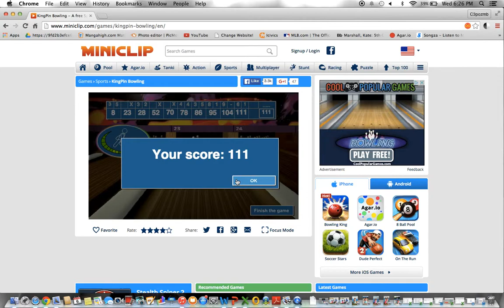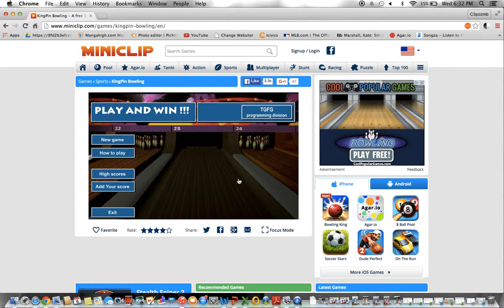Miniclip | KingPin Bowling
Me playing king pin bowling on miniclip. Link to this game